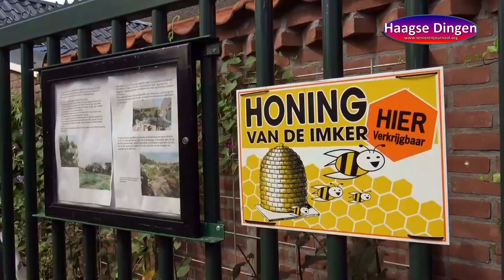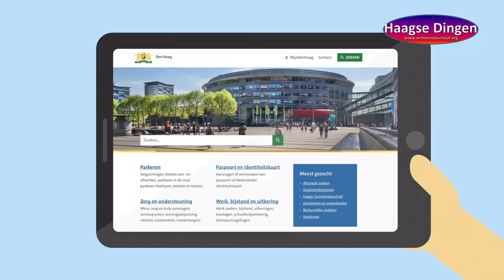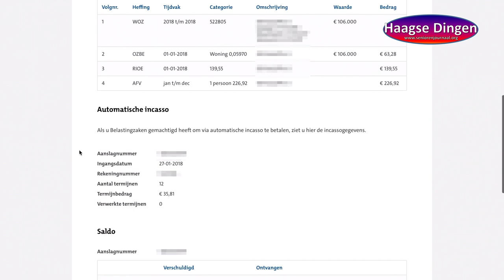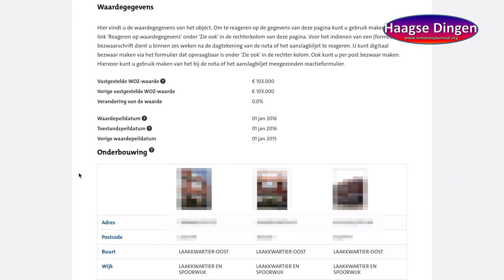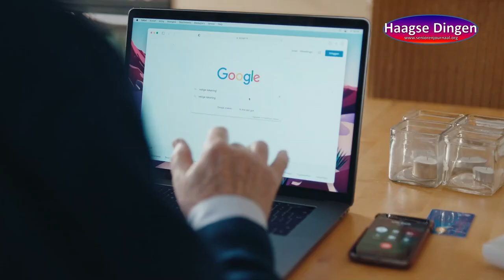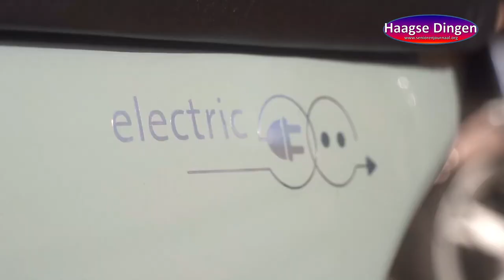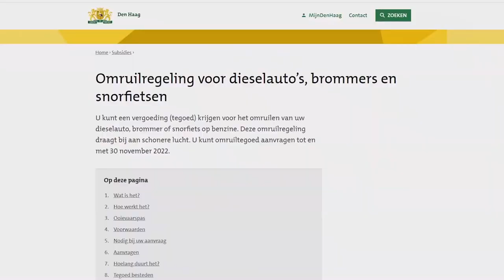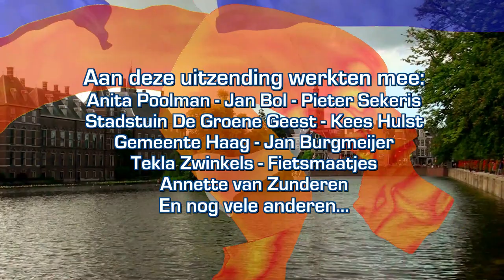Uitzending zondag 23 en maandag 24 oktober 2022 - Op RegioTV Info Thuis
Stadstuin De Groene Geest
Wij waren uitgenodigd om een kijkje te komen nemen bij Stadstuin De Groene Geest, naast het wijkcentrum De Geest aan het 2de Strausspad. Een groene oase in de wijk Nieuw-Waldeck. De tuin wordt gerund door vrijwilligers 60+ers en de tuin is door afd. Milieu-Educatie van gemeente Den Haag aan de werkgroep vrijwilligers in beheer gegeven. De werkgroep maakt deel uit van wijkberaad Nieuw-Waldeck. De tuin is inmiddels al in herfstsfeer en er staat niet meer zoveel groente en bloemen als een maand geleden, maar toevallig gaan we donderdagmiddag pompoenen oogsten. Er liggen behoorlijk grote pompoenen tussen, wordt een hele klus.

Spotjes van o.a. de gemeente Den Haag
❶ Uitleg Inruilactie Oude brommers en scooters – Bij de gemeente kunt u dus uw oude voertuigen inruilen voor een klein bedrag om een bijvoorbeeld een nieuwe fiets te kopen…Via dit instructiefilmpje kunt u zien hoe deze actie werkt. ❷Animatie instructie MijnDenHaag - Om u op weg te helpen in MijnDenHaag leggen we in deze video uit hoe u MijnDenHaag kunt gebruiken om uw zaken met de gemeente gemakkelijk en snel te regelen.

Spotje Spoofing -  Wat is dit precies en hoe gaan criminelen te werk om uw pincode te bemachtigen.

Handige Hulpjes op pad! Fietsmaatjes
Hans Ruitenberg en zijn vaste cameraman Dennis Simonis zijn deze keer de stad uitgegaan voor Handige Hulpjes…  Zij gingen op pad en spraken met Jan Burgmeijer en Tekla Zwinkels van Fietsmaatjes.

Met dit prachtige fietsproject krijgen de mensen die al heel lang, om welke reden dan ook niet meer gefietst hebben, de kans om toch samen met iemand anders op een duofiets fietsen. Deze duofietsen zijn voorzien van een elektromotor die waar nodig het zware werk over kan nemen… En zoals het altijd gaat, hebben Hans en Dennis deze fietsoptie even goed bekeken.

Ontstaan
Alweer acht jaar geleden kwam praktijkverpleegkundige Tekla Zwinkels op het idee van Fietsmaatjes. Zij zag in haar dagelijks werk in Teylingen hoeveel behoefte er is om af en toe lekker naar buiten te kunnen, te bewegen en onder de mensen te zijn. En zij wist genoeg enthousiastelingen om zich heen te verzamelen die dat met haar mogelijk wilden maken. Waaronder haar man Jan, projectmanager van huis uit. Van Fietsmaatjes Teylingen kwam Fietsmaatjes Nederland en nog eens 35+ lokale organisaties. Gesteund door het Oranje Fonds die Fietsmaatjes.NL omarmde. Via hun Groeiprogramma willen ze Fietsmaatjes uitbreiden in Nederland. Tot 60 organisaties per 1 juli 2024.
Behalve groeien en zoveel mogelijk Nederlanders de mogelijkheid geven om te kunnen blijven fietsen wil Fietsmaatjes.NL het concept ook verbeteren door onderzoek te blijven verrichten en zich in te zetten voor duurzame financiering en opname in de databank Effectieve sociale interventies van Movisie.

We sluiten af met… “Opstandig”, een gedicht van Annette van Zunderen
Annette van Zunderen schreef een aantal prachtige gedichten… Zij leest er eentje voor…